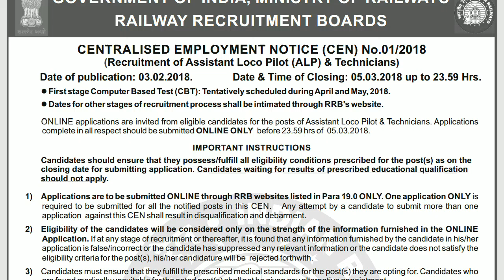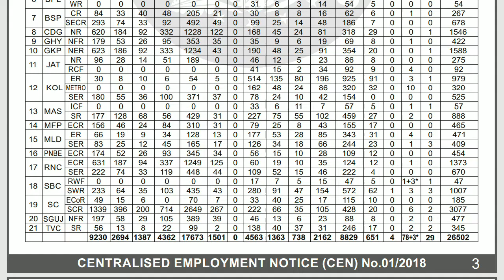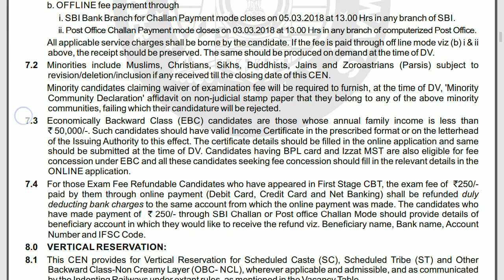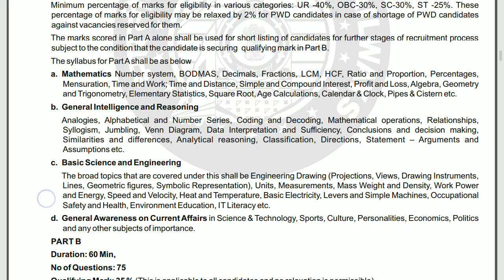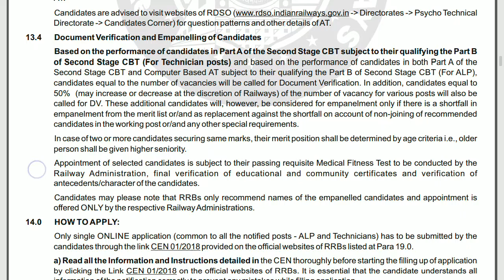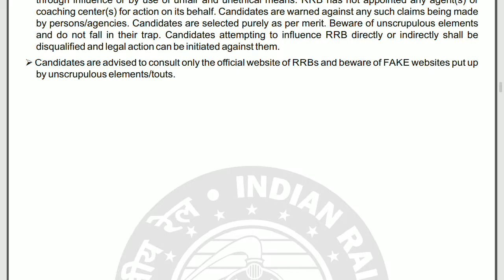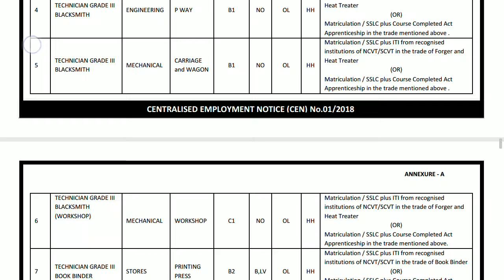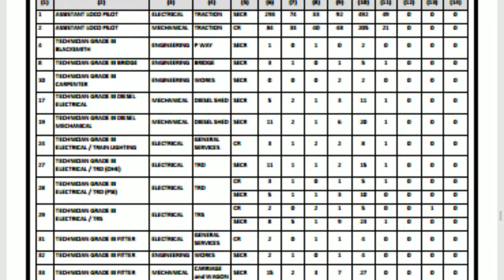ALP( RAILWAY RECRUITMENT BOARD) - ASSISTANT LOCO PILOT